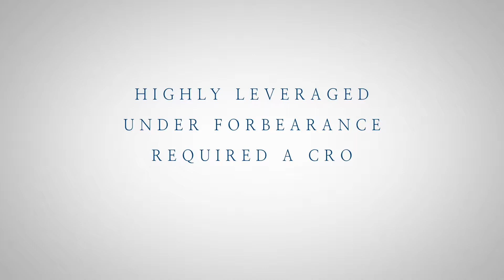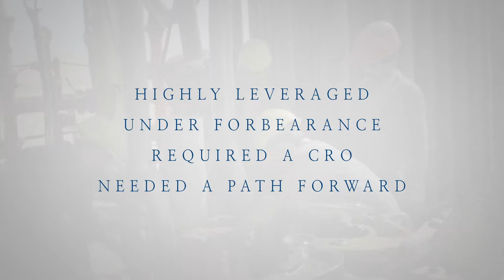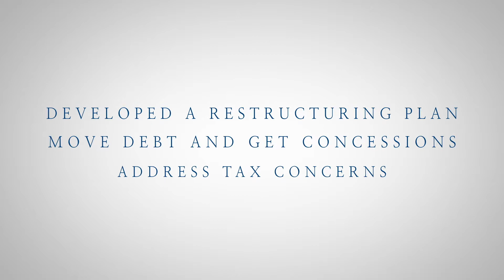Out of Court Restructuring for a Specialized Trucking Company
Carl Marks Advisors' successful out-of-court restructuring and refinancing of a specialized trucking and environmental services provider.